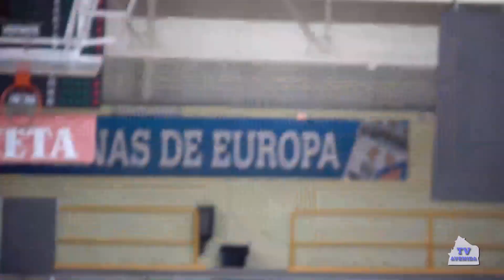PREVIA J 19 LIGA DIA